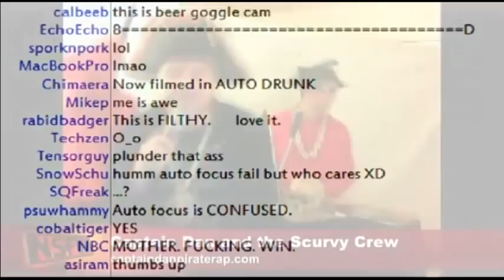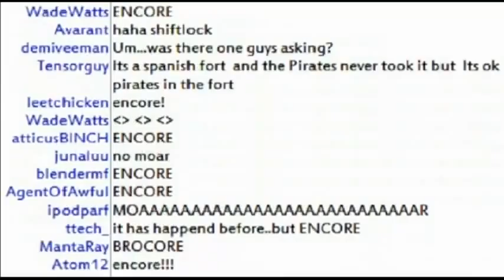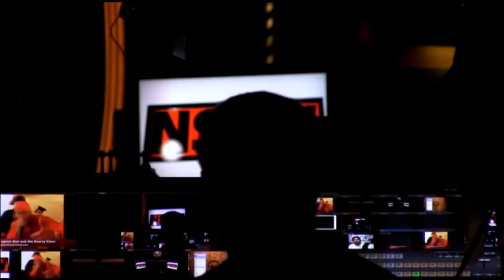Captain Dan & the Scurvy Crew on NSFWshow Summer Music Series